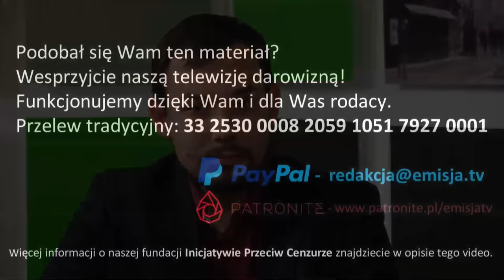Mateusz Piskorski o sytuacji na Ukrainie